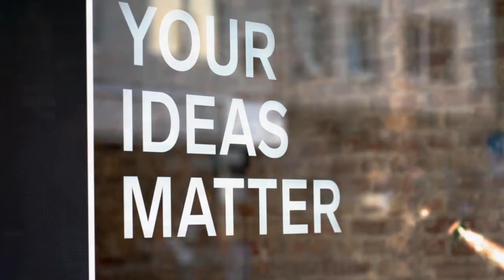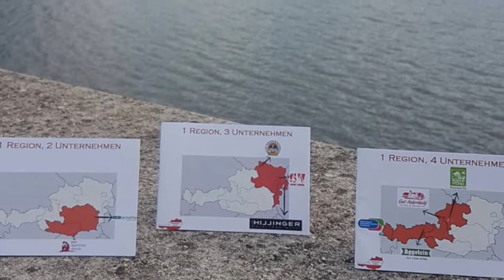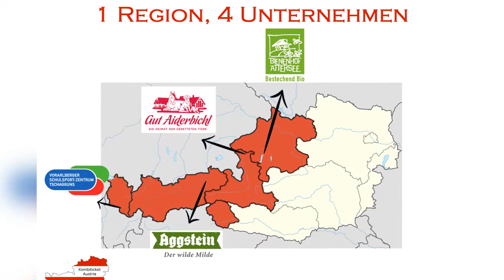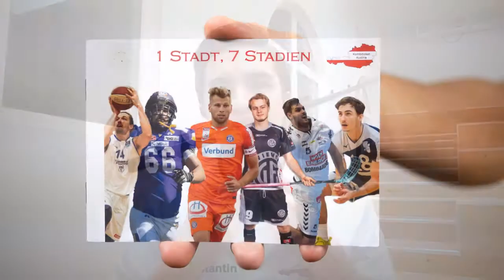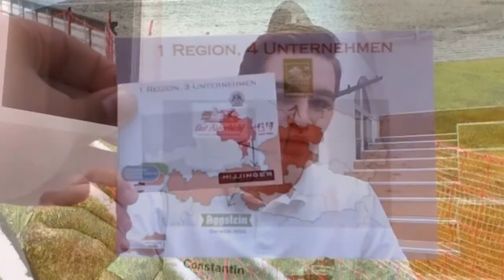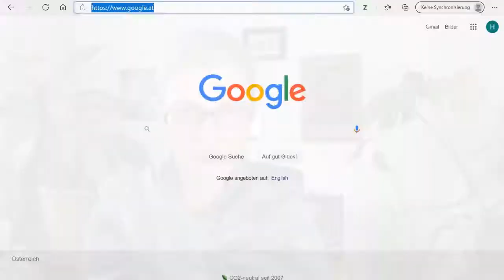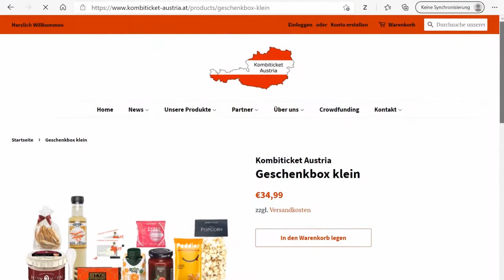Future Talk 3: Kombiticket Austria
Ira Mollay im Gespräch mit Constantin Badawi, Gründer von Kombiticket Austria

Sie ermöglichen ermäßigten Eintritt zu Sportveranstaltungen in Wien oder traditionellen Partnerunternehmen in ganz Österreich. Und nicht nur die Nutzer•innen von Kombiticket können so quer durch‘s Land gemeinsame Erlebnisse sammeln: Auch Gründer Constantin Badawi läuft als Wetteinsatz eines Crowdfundings für sein Unternehmen einmal von Wien nach Tirol. Der gerade mal 20-Jährige entwickelte das Konzept von Kombiticket noch während der Matura und meldete schon einen Monat später ein Unternehmen an. Im Future Talk spricht er darüber, wie die Idee entstanden ist und welche Produkte sich daraus entwickelt haben. Er erzählt, wie er mit Herausforderungen, Kritik und Scheitern umgeht und was in naher und ferner Zukunft noch so alles geplant ist.

Shownotes:
0:00 Begrüßung und Vorstellung
0:52 Was ist Kombiticket Austria?
3:04 Die Entstehung der Idee
5:54 Die Zielgruppen
8:15 Regionaltickets Österreich-typisch
12:36 Über das Finden der Partnerunternehmen
16:10 Risiken und Herausforderungen
19:50 Constantins Reaktion auf Kritik
21:15 "Pilgern" fürs Crowdfunding
25:36 Constantins freiwilliges Umweltjahr
26:33 Neue Produkte kurz vorm Start
30:38 Automatisierung geplant
31:48 Über das Business-Modell
33:47 Unternehmerischer "Wiederholungstäter"
37:35 Längerfristige Zukunftspläne
42:00 Constantins Mut-Quellen
45:20 Umgang mit Herausforderungen
48:00  Die Freude am Scheitern
51:53 Was Constantin Mut macht
52:55 Wofür Constantin Mut braucht
54:20 Wieder wandern im Wienerwald
59:30 Abschluss